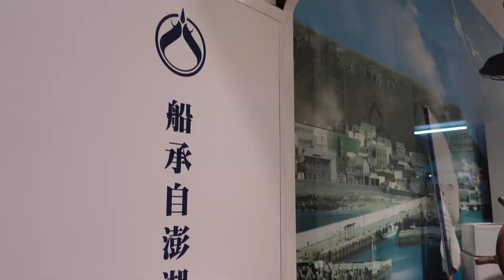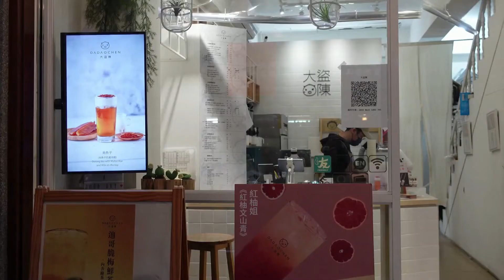◧ 小編出任務 ◆ 小編帶你逛 大稻埕 年貨大街 ◨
◧ 2022年貨大街│想‧享‧饗過年 ◆ 小編帶你逛大稻埕年貨大街 🏃‍♀️🛍️🏃‍♀️◨

又到了一年一度需要採買年貨的時候啦🚚🐅🚚
不曉得大家都會必買什麼年貨呢？
小編來帶大家逛逛最經典的大稻埕年貨大街❤️
這裡有許多古色古香的年貨老店，融合了現代味，改造成文青又更加豐富的老店～🛍️

🐅跟大家一起開心的想‧享‧饗過年🐅

另外❗️
不出門也能辦年貨！
年貨大街與蝦皮購物合作推出全台最大線上年貨大街！
收錄超過百家名店年貨，讓大家在家也能安心選購年貨～✨

🐯台北年貨大街 ▣ 蝦皮購物線上商城
▧ 日期 ▧ 1/1-1/30

2022台北年貨大街 │ 想‧享‧饗過年
日期：01／15（六）- 01／30（日）

小編提醒！
遊逛時請勤洗手、戴口罩及保持安全社交距離喔！

更多好吃好玩等著你！